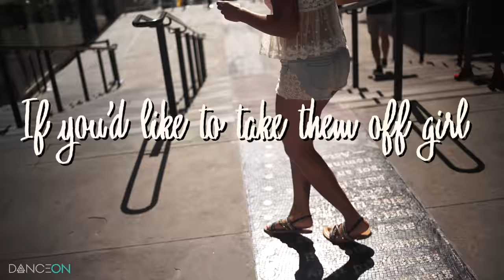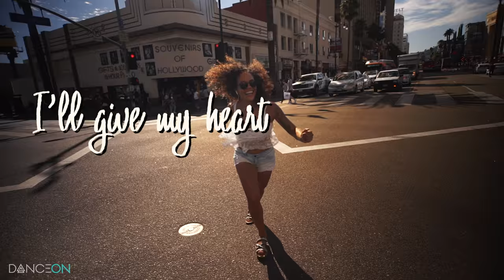Trevor Wesley - In This World ft. Raven Felix (izo Lyric Video)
Trevor Wesley and Raven Felix team up to bring you a sweet and romantic track that celebrates the best “assets” of the one you love! Need the lyrics? We’ve got you covered.

Trevor Wesley specializes in romantic ballads. Raven Felix brings the ‘tude. Together, they make one unstoppably catchy duo! And best yet? They celebrate the beauty of the simple things in life in a thoroughly modern way. AND this video features DanceOn favorite, Anisha Gibbs, hanging out and showing off!

Q: Who created the soundtrack to your next night out?
A: Born and raised in the greater Los Angeles area, Trevor Wesley first began his musical journey at the age of five; while sitting at the piano in an effort to match the pitches of his mother’s vacuum amongst the white and black keys. From his gorgeous vocals to the tipped Fedora, Trevor Wesley is new school cool meets old school classic. Refreshingly unadulterated, smooth tones combined with fresh synths and a gorgeous smile defines the brand that is Trevor Wesley.

Raven Felix is a fresh face from Los Angeles’s famed San Fernando Valley, on a mission to make people rethink their “Valley” stereotype. At just 20 years old, the fast rising star has been featured by top tastemaker sites including Fader, Complex, and Noisey. In 2014, Felix dropped her debut mixtape Valifornia, which featured songs from West Coast kings Snoop Dogg and Problem. Since her debut, things have only gone up for Raven, collaborating with the likes of Too $hort, Riff Raff, K-Camp, Young Dro, and more. She’s also got to share the stage with Lil’ Jon, Steve Aoki, YG, Hoodie Allen, Audio Push, and Travis Mills.

Q: What is this crazy cool video?
A: Trevor Wesley - In This World ft. Raven Felix (izo Lyric Video) is part of LYRICS from izo, a weekly series that helps you find the best new music before it tops the charts! Tune in every wee​k as we work with the industry's movers and shakers to expand your musical horizons​.​ ​With our handy lyric videos, you'll win bragging rights over your friends​ ​and​ ​won’t embarrass yourself by singing the wrong words. No more “hold me closer Tony Danza” moments for you!

We are DanceOn and we love music as much as we love dance. (Madonna is one of our founders, how could we not?)

Love social media? Do us a solid and follow us and our friends!

-LISTEN-
“Chivalry Is Dead” Album Available Nov. 4th!

Producer: Beba Rodriguez
Created By: Galang Stro
Featuring: Anisha Gibbs
Music Partnerships: Erica Forster & Jason Cienkus